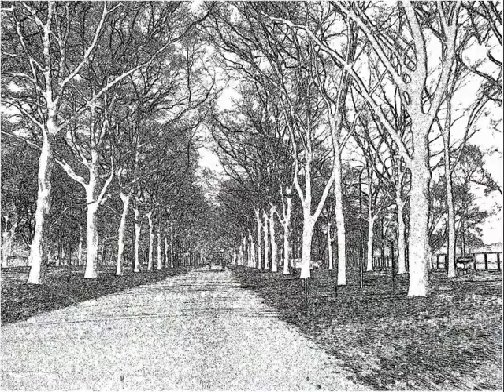Nic się nie zdarzyło-Spod strzał Amora -8 wierszy- Andrzej Henryk Mielczarek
Strofy spod strzał Amora to wybór ośmiu wierszy z moją amatorską recytacją i własnymi obrazkami oraz improwizowaną na harmonijce ustnej ścieżką na motywach utworu "Czarny Orfeusz",brazylijskiego kompozytora Luiz Bonfa.Zbiór wierszy tworzą:
1)Nic się nie zdarzyło-Andrzej Henryk Mielczarek(mój własny wiersz i recytacja}
2)Balkon-Parun Vesna
3Twój szept-Ewa Maria Syska
4)Ballada o łące-Ernest Bryll
5)Jeszcze-Krzysztof Gąsiorowski
6)Do ciebie o mnie-Julian Przyboś
7)Nad ranem-Tadeusz Gajcy
8)Pocałunek-krajobraz-Stanisław Grochowiak
Zapraszam.